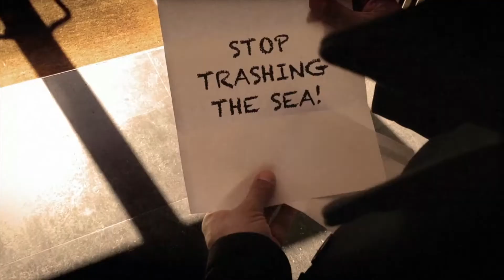Message - Monde de demain - DO IT WITH YOUR SMARTPHONE 3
Message

Réalisé par Rabah Brahimi

Film candidat pour le prix Do it With Your Smartphone 3 du festival de courts-métrages Concours de Courts.

A vos votes !